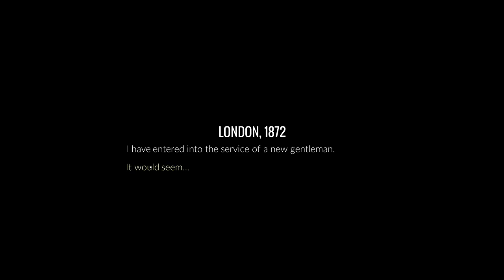80 Days | 2017 Summer Game Blitz | Part 1 | London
80 Days:  Join me as I play through 80 Days for the first time!

80 Days is an interactive fiction game released by Inkle on iOS platforms on July 31, 2014.   It employs branching narrative storytelling, allowing the player to make choices that impact the plot.  The plot is loosely based on Jules Verne's novel Around the World in Eighty Days. The year is 1872 and Monsieur Phileas Fogg has placed a wager at the Reform Club that he can circumnavigate the world in eighty days or less. The game follows the course of this adventure, as narrated by Phileas Fogg's manservant Passepartout, whose actions and decisions are controlled by the player.

After leaving London on an underwater train to Paris or a caleche to Cambridge, the player can choose their own route around the world, travelling from city to city. Each city and journey contains unique narrative content. The developers estimate that on one complete circumnavigation of the globe players will see approximately 2% of the game's 750,000 words of textual content.[4][5]

In their role as valet, players must manage finances, their master's health, and time as well as buying and selling items in different markets around the globe. The choices made by the player in story sections can also have a large impact on how the journey proceeds.

~~Links~~

~~SKS Plays~~